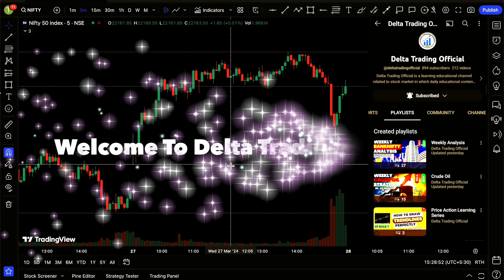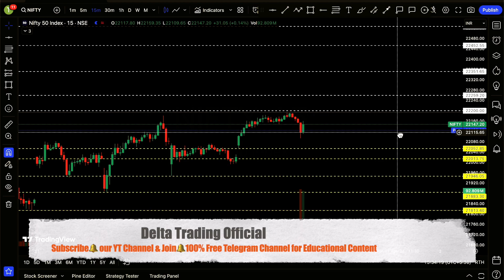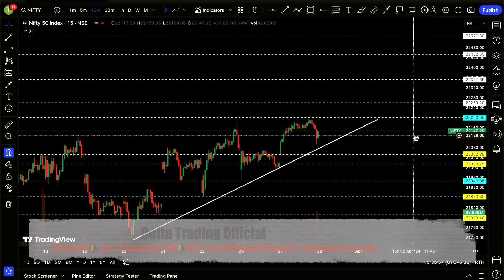🚨Nifty📊Prediction For Tomorrow | Expiry🔥 Day Option Trading | Tomorrow Market Prediction✅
Get ready to supercharge your trading strategies with accurate predictions and a comprehensive approach for tomorrow's expiry🔥day option trading session.
🔍 Nifty Prediction for Tomorrow: Stay ahead of the curve by anticipating market movements. Our seasoned analysts meticulously scrutinize historical data, technical indicators, and market trends to provide you with a well-informed prediction for Nifty's performance tomorrow.
📊 Tomorrow Market Prediction: Gain an edge with our Tomorrow Market Prediction series. We delve into the latest trends, news, and factors that influence the financial markets, equipping you with the insights necessary to thrive in the ever-changing trading landscape.
📈 Expiry Day Option Trading Strategy: Capitalize on expiry day's unique opportunities with our expert-led strategy. Learn about potential expiry day option trading strategies, risk management techniques, and ways to optimise your trades for maximum gains.
📉 Nifty Expiry Day Strategy: Navigate expiry day like a pro with our Nifty Expiry Day Strategy. We guide you through the nuances of this critical trading day, helping you identify potential trends, manage risks effectively, and make informed decisions.
📊 Nifty Expiry Tomorrow Analysis: Prepare for Nifty's performance on expiry day with our comprehensive analysis. We unravel the factors influencing Nifty's movements and provide insights that can shape your trading approach for this pivotal day.
📉 Nifty Expiry Prediction: Unlock the potential of expiry day trading with our Nifty Expiry Prediction insights. By understanding historical patterns and analyzing market conditions, we offer predictions that can serve as a foundation for your trading strategy.
🎯 Master Expiry Day Trades: Maximize your profits on expiry day with a well-defined strategy. We share practical Education to help you optimise your trades, navigate market volatility, and seize opportunities effectively.
💡 Educational Insights: Elevate your trading prowess with our educational resources. From unraveling option Greeks to mastering technical analysis, we empower you with knowledge that's integral to trading success.
Queries Solved in this video :
Nifty Expiry Tomorrow
Nifty Tomorrow
Nifty prediction